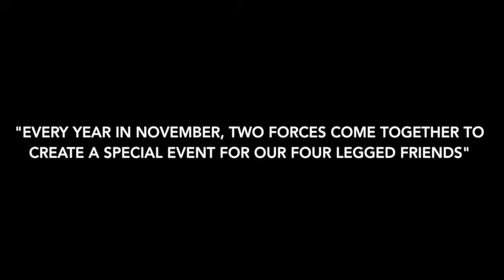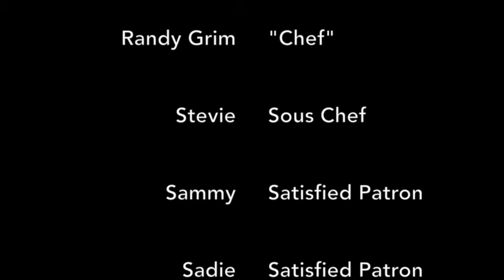Stray Rescue of St.Louis and Wild Flower Restaurant, Bar & Catering